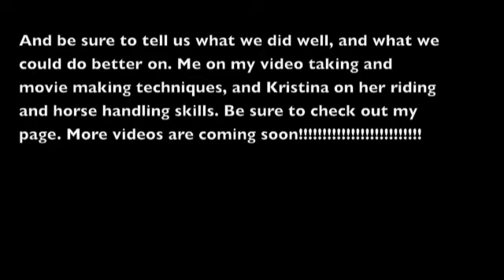Fun at the Barn: Penny and Kristina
This is my friend Kristina riding our pony, Penny. We had a fun day at the barn, and I rode as well, but she is the only one shown here because I was the lovely photographer. Included in this video is: tacking up, riding under saddle, riding bareback and loads of fun. The song is Everyday Sunshine by Fishbone. Hope you like it! Feel free to critique, on both my video taking skills (along with my movie making skills), and Kristina's riding. Last of all, please comment!